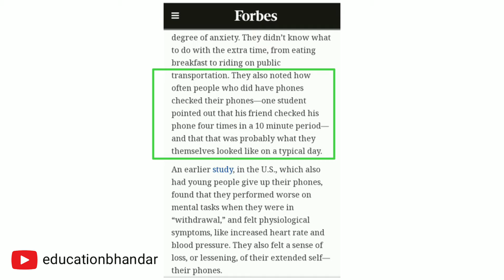मोबाइल की लत | Mobile phone addiction by educationbhandar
1 :- Mobile addiction
2 :- Mobile addictionin hindi
3 :- Mobile ki lat kaise chode
4 :- Mobile addiction se kaise bache
5 :- Mobile addiction problem solve

📢 Every Sunday 7:00AM videos upload on this channel. 🕖

दोस्तों ! क्या आप अपने मोबाइल फ़ोन के बिना एक सेकंड भी रह सकते हैं। अगर जवाब आया नहीं तो आज का यह टॉपिक आप ही के लिए है। आज के समय में शायद ही ऐसा कोई होगा जिसके पास मोबाइल फ़ोन ना हो। हर किसी के पास मोबाइल फ़ोन होना आज एक साधारण बात बन चुकी है क्योंकि प्रत्येक व्यक्ति इसका आदि हो चूका है।

लेकिन हम सभी को मोबाइल फ़ोन का उपयोग करते समय यह भी ध्यान देना पड़ेगा कि मोबाइल फ़ोन के फायदे और नुकसान क्या-क्या हैं। एक अलग नज़रिए से देखा जाए तो इस पृथ्वी में जिस भी चीज से मनुष्य को लाभ होता है उसी चीज से हानि भी होती है ।

केवल कुछ ही वर्षों के अंदर ही दुनिया ने इस नए तकनीक को अपनाया है और दिन प्रतिदिन इसकी मांग भी बढ़ते चली जा रही है। इसके साथ ही यह अनुमान लगाया जा सकता है कि साल 2019 तक मोबाइल फ़ोन उपयोगकर्ताओं में 175 करोड़ की बढ़ोतरी होगी। तो आइए दोस्तों ! हम आपको बताते हैं कि Mobile Addiction से आप कैसे बच सकते हैं।

🙏 आपका हर like 👍 हमारा मनोबल बढ़ाता हैं...
🔁 आपके Share करने मात्र से किसी की life change हो सकती हैं...

🔍 Query Solved :- 🧾

मोबाइल की लत |
 Mobile phone addiction by educationbhandar
phone addiction
smart phone addiction
education bhandar
mobile ki lat ko kaisechhode
mobile addiction in hindi
mobile se kaise chutkara paye
mobile addiction
cellphone addiction
how to control mobile addiction in hindi
how to avoid mobile addiction

The following video is based on researches and case studies gathered from different books media, internet etc.educatiombhandar and producers does not accept any responsibility or liability for the accuracy.content, comleteness,legality or relibility of the information contained in the video. This video is not intended to spread rumours or offend or hurt the sentiments of any religion, communities or individual or to bring disrepute to any person(living or dead).the viewers should always do their own diligence and anyone who wishes to apply the ideas content the video takes full responsibility of it and it is done on their own risk and consequences. The metrial contined in video cannot replace or substitute for the service of trained professional in any field including, but not limited to financial, medical, psychological or legal matters. Educationbhandar and the producers does not take responsibility for any direct, indirect, implied, special, incidental or other consequential damages arising directly or indirectly on account of any actions taken based on the video, educationbhandar and producers of the video diclaims any kind of claim of libel, stander or any other kind of claim or suit of an sort viewers discretion is advised.